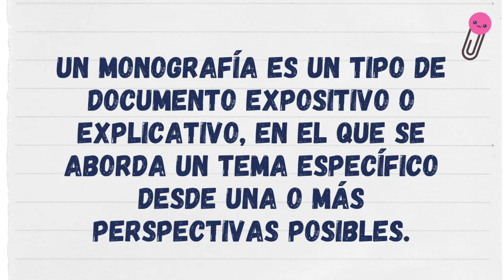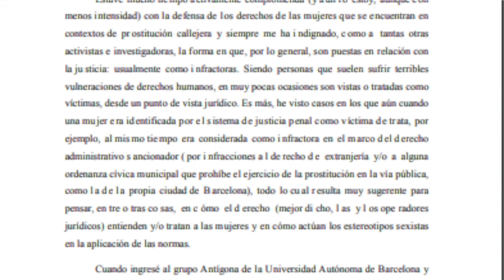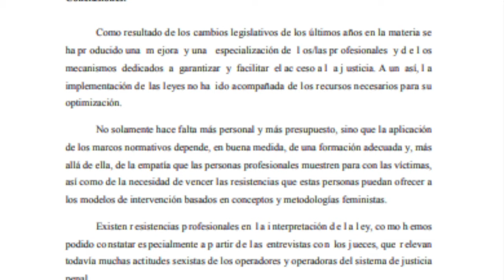✅ CÓMO HACER UNA MONOGRAFÍA DESDE CERO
También pueden interesarte estos videos:
✅ CÓMO SE HACE UN RESUMEN al canal La Profe Mónica, y aprende cada semana tips de ortografía, gramática y otros temas de interés de nuestro idioma español.